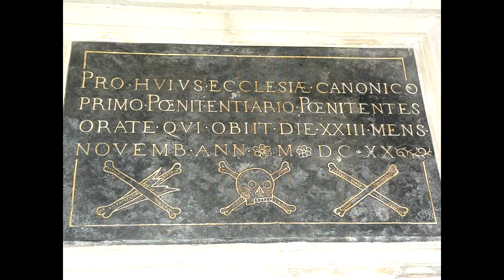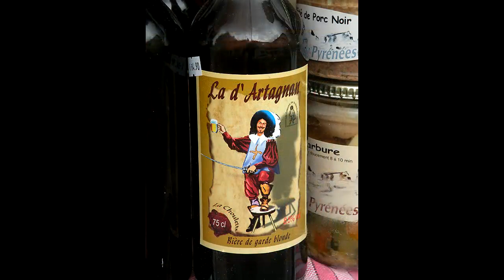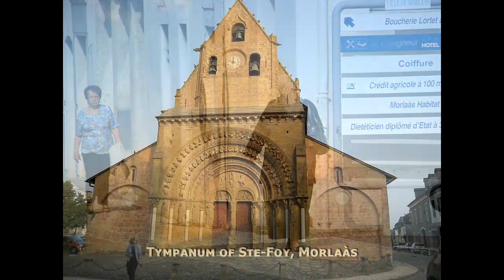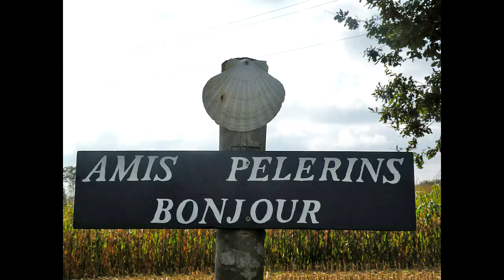Dourgne to Oloron St. Marie 2009 GR653 - uncropped version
Arles route to Santiago de Compostella - GR 653 Dourgne (just east of Toulouse) to Oloron St. Marie - Music excerpts from Tom Edwards album Leyenda, playing Duarte, tracks Leyenda and Choro